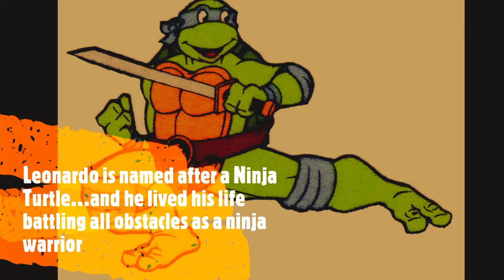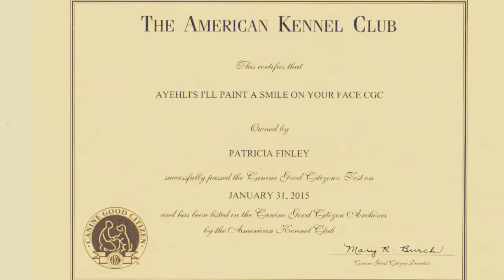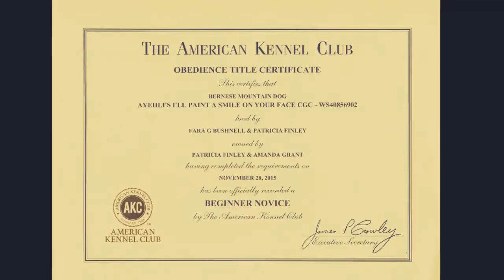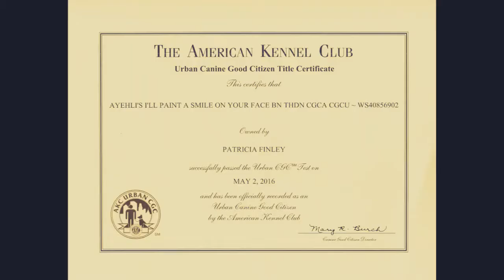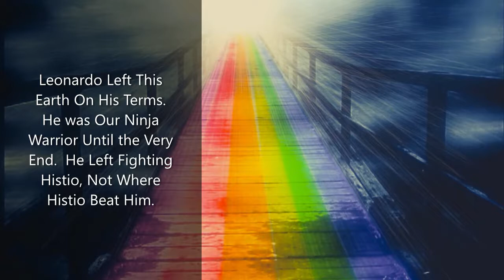Final Tribute to Leonardo